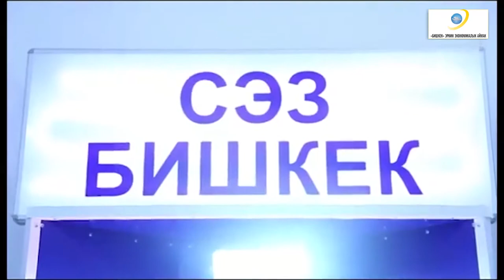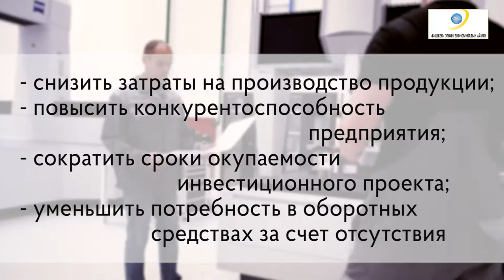! 2018 FEZ video presentataion FINAL version